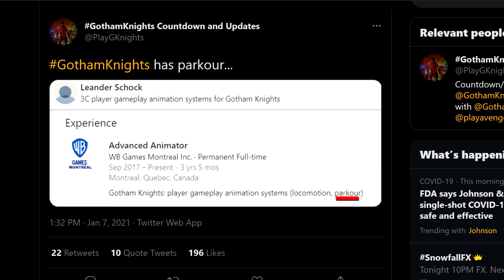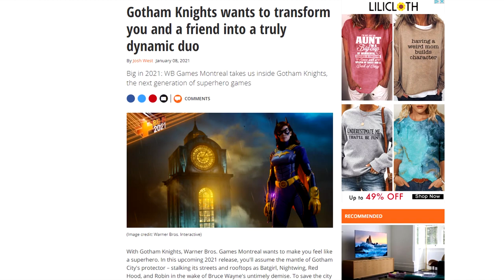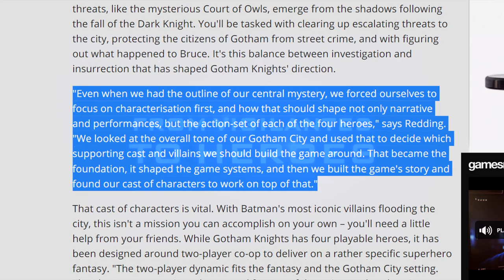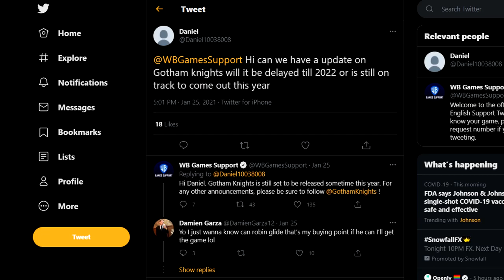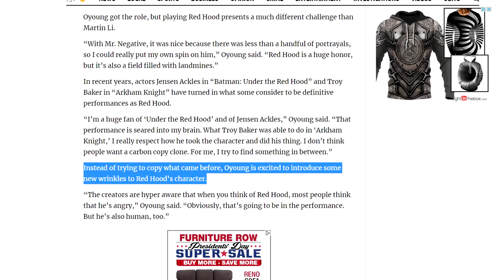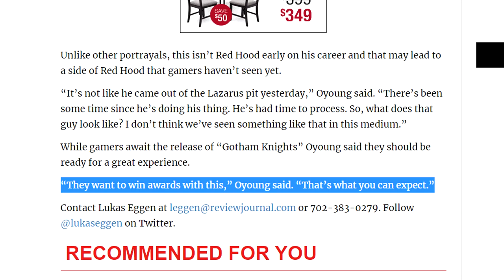Gotham Knights Gone SILENT? | News/Info Roundup 2021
What's been happening with Gotham Knights?
Like the thumbnail??? I am taking commissions on my website to make creators thumbnails & graphics for their content.

0:00 - Intro
1:57 - Info Roundup
7:43 - Outro

Sources:
1. WB Montreal holiday post
3. Merch reveals new suits
5. A new article by Gamesradar